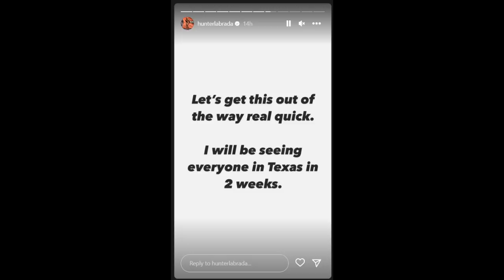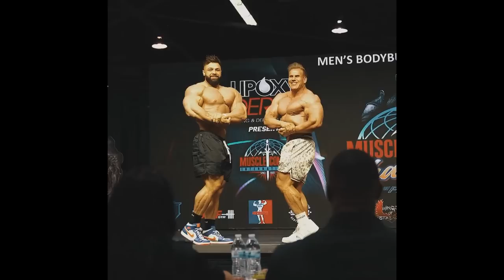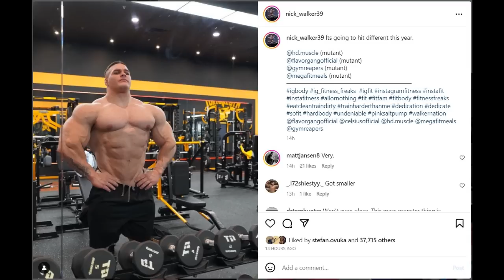Is Hunter Labrada Scared of Andrew Jacked? + Jay Cutler VS Regan Grimes + Nick Walker 13 Weeks Out!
TIMESTAMPS
00:00 - Intro
00:16 - Is Hunter Labrada Scared of Andrew Jacked?
07:34 - Jay Cutler VS Regan Grimes
14:27 - Nick Walker 13 Weeks Out